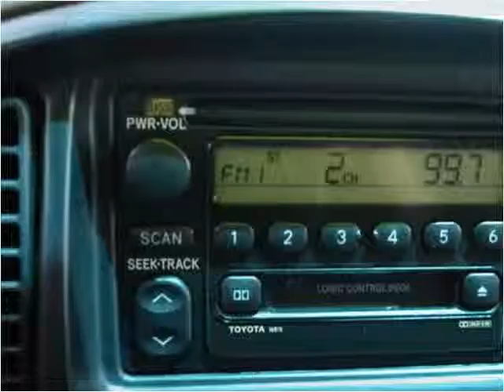2002 Toyota Tundra Used Cars Mike in Palmyra -(315)597-5800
This 2002 Toyota Tundra is available from Heritage MOTORS.